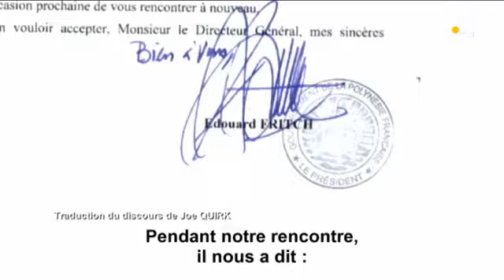Module de campagne CSA - Gaston Flosse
Retrouvez Gaston Flosse, dans le cadre de la diffusion par Polynésie 1ère, le 19 avril, du module de campagne électorale pour les îles flottantes en français.